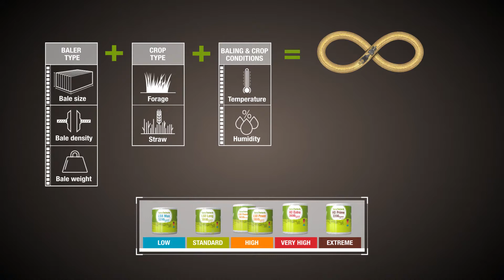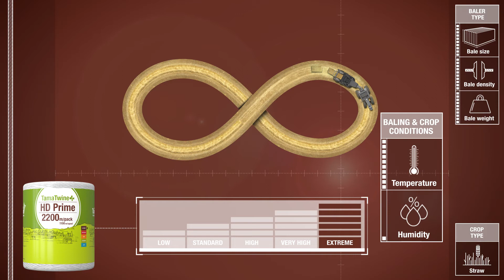Twine Color Scale Introduction